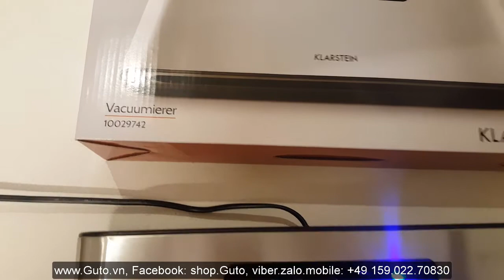Guto.vn | Giới thiệu máy hút chân không Klarstein 120W | Hàng Đức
Cám ơn
Trương Trà và nhóm quản trị Guto.vn